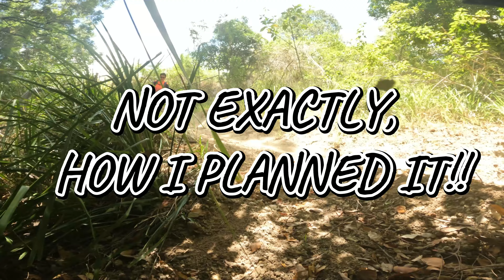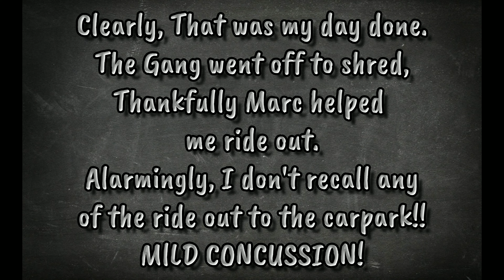DUCK CREEK ride with a big Crew //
Hello People,
This weeks vid I hit Duck Creek in Ballina, Northern NSW. A small compact trail network that packs a lot of punch. fantastic set of trails.
I didn't get to experience all the place has to offer.
I loved the place and need to get back there to ride the lot.

Also Id be super stoked if you'd Help a brother out and tell your mates !
Cheers Jules✌

Group rides are so much Fun!!